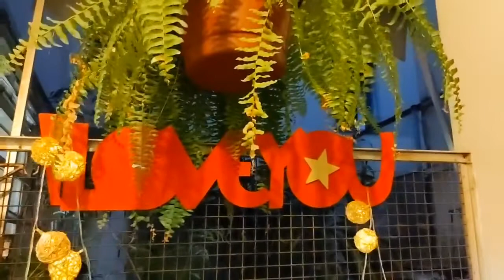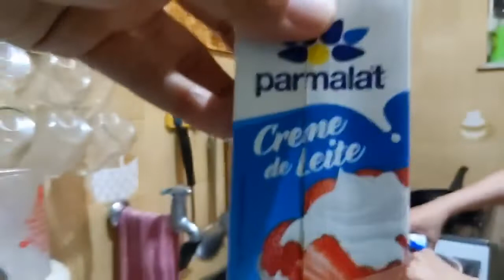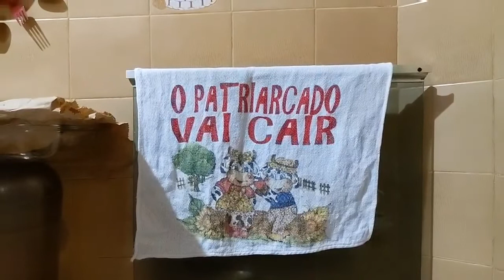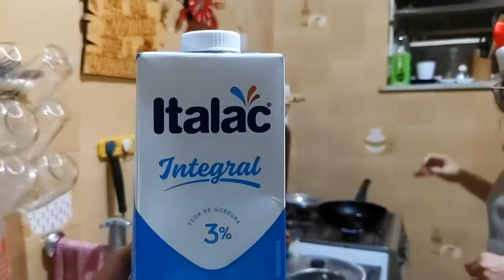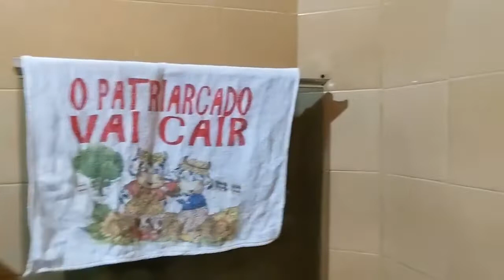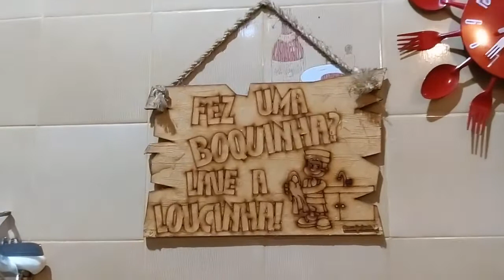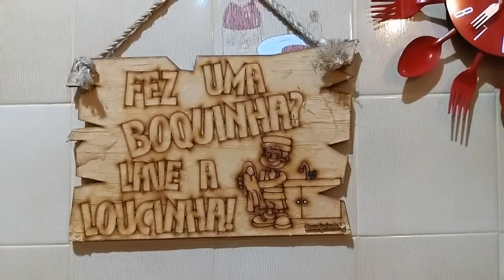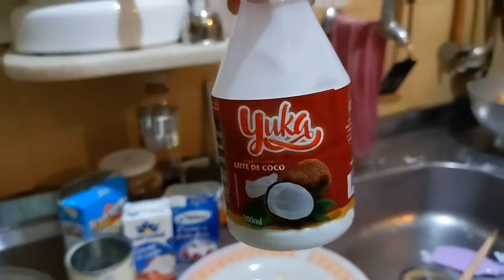How to Make Rabanadas: Brasilian French Toast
Around Christmastime you will find rabanada popping up in many Brazilian homes. This deliciously indulgent version of French toast is a Christmas staple for good reason!

Rabanada came to Brazil by way of Spain and Portugal. In fact, it is a rendition of a Spanish dish that is traditionally eaten during the Holy Week before Easter.

These beautifully golden French toast are traditionally eaten as a dessert or afternoon treat, rather than for breakfast. But, we say, why not break them out of breakfast too?

Honestly, they’re so good, we’d eat them any time of day!